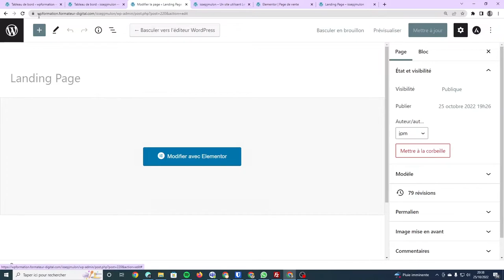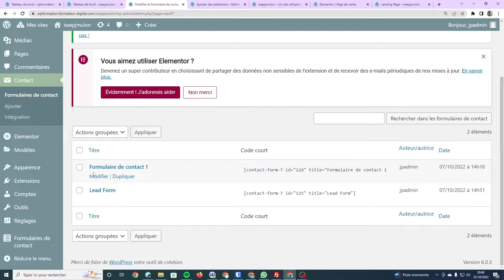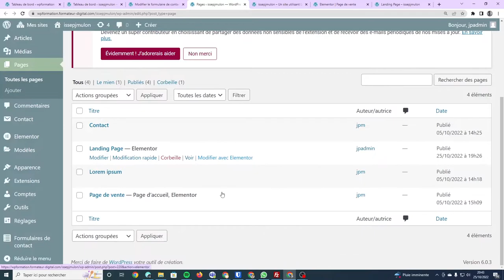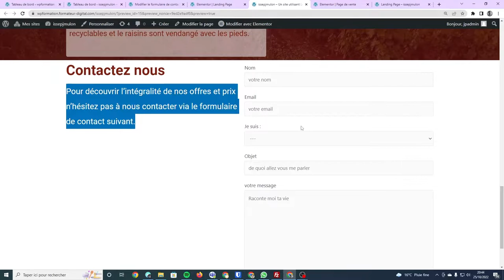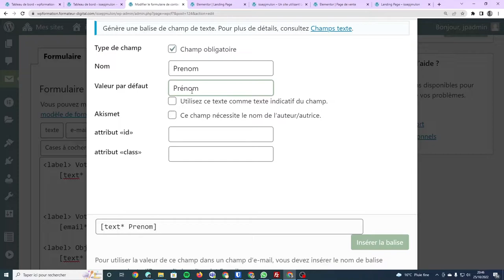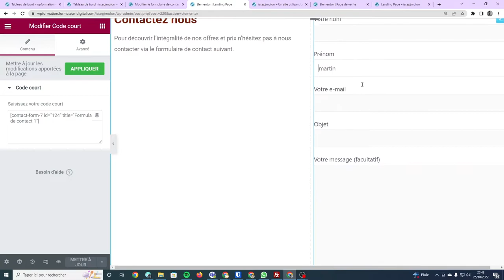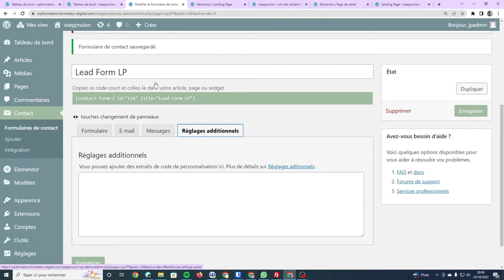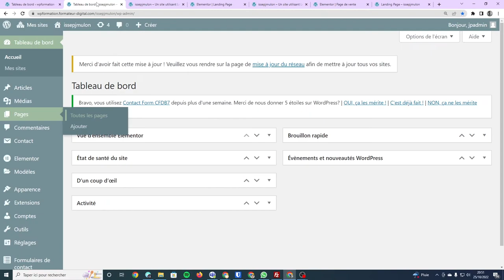Découverte d'Elementor - partie 5 | Lead Form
Intégration d'un formulaire de prise de contact via le plugin contact form seven et utilisation des "codes courts" ou "short code"